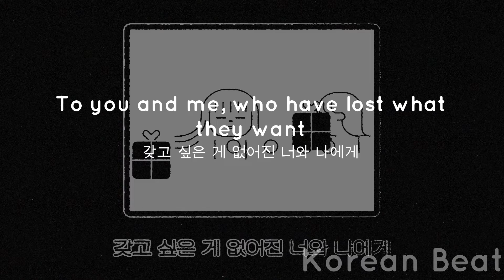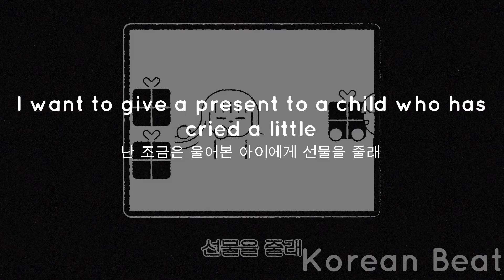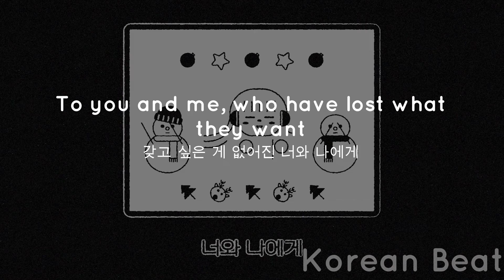December(12월) - Jang Heewon (장희원) [ENG(KOR] Lyrics